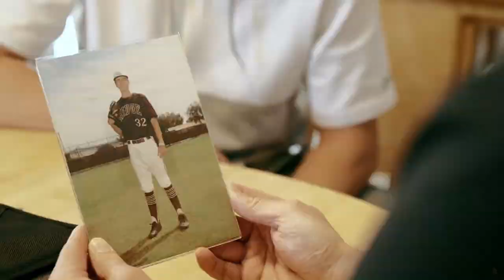(New Revised Version in Description) Matthew Liberatore Career Edit